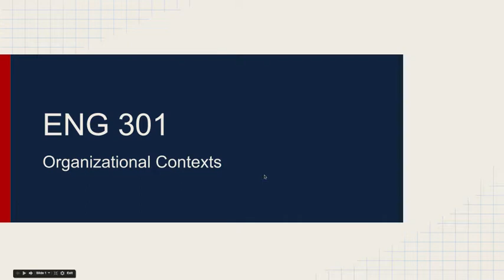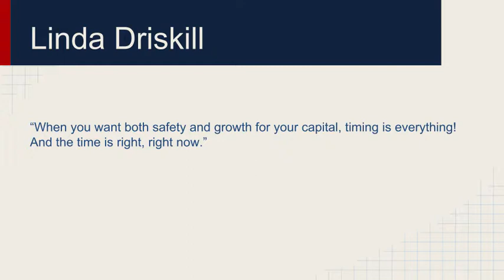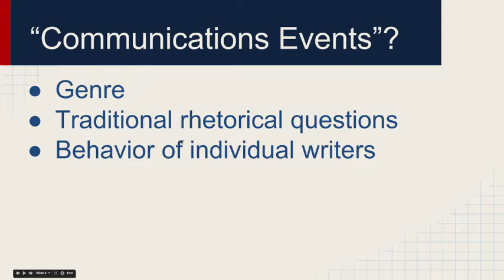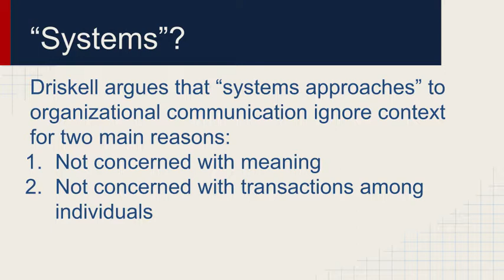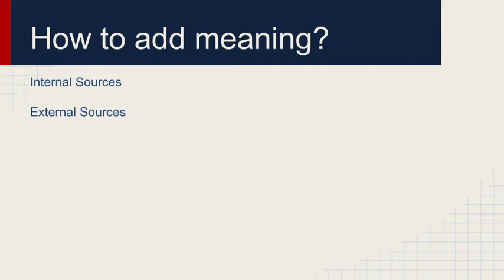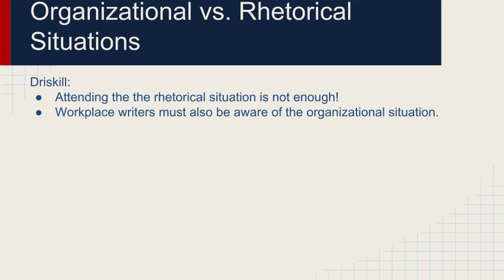Linda Driskill - Organizational Situation